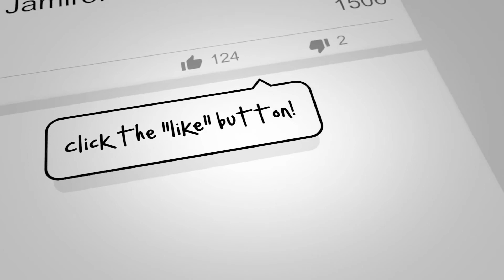"JamiroMeanings" | EP. 50 | AFO Era | "Picture Of My Life"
Hello,

Welcome to a NEW SERIES, "Jamiromeanings", where I go track-by-track & album-by-album into all the 'meanings' of Jamiroquai's complete 28 year discography!